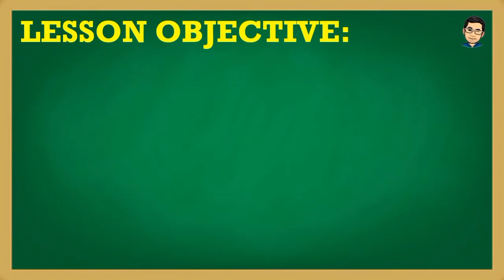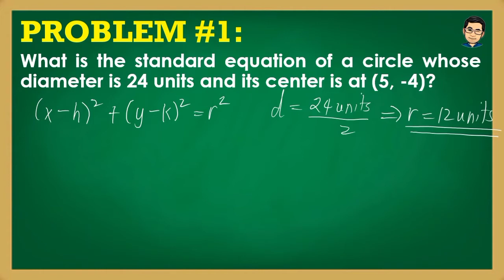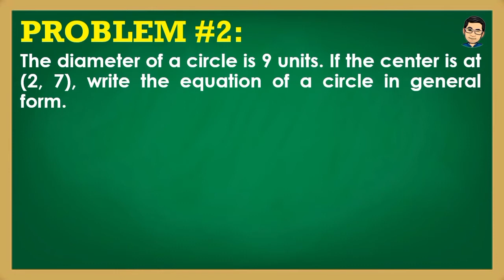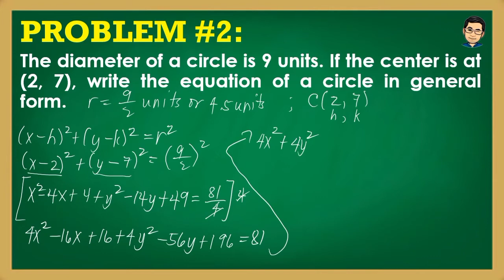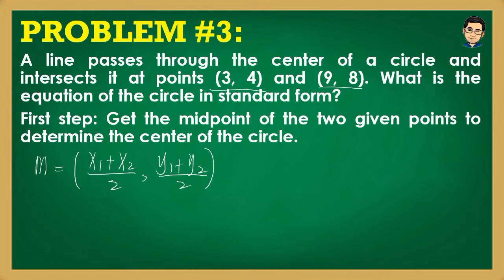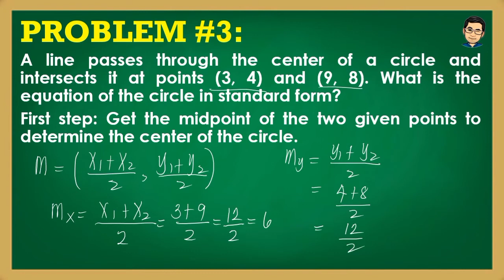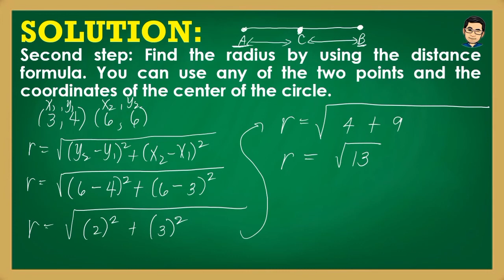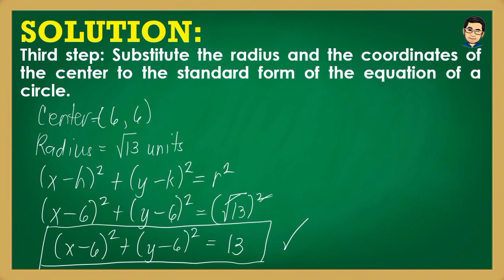SOLVING WORD PROBLEMS INVOLVING EQUATION OF A CIRCLE | MATHEMATICS 10 | MELCS Q2 - WEEK 9